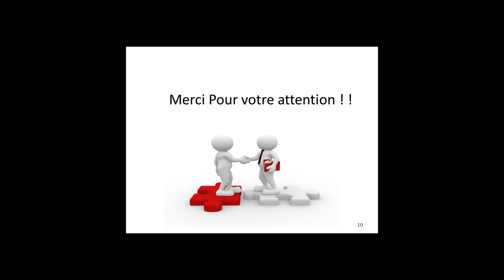ON LIT DES LIVRES AU HASARD DANS NOS TÉLÉPHONES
C'est bon de rire, n'est-ce pas ?

Compte Instagram de redek : @redekdumock

Sur une idée originale de Marceau Levin.

On se retrouve le 26 avril pour le prochain débat : Marc Levy, pour ou contre ?